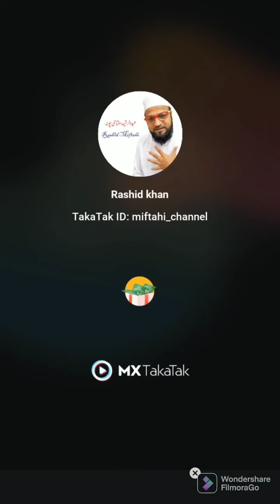Rashid miftahi mr_ateeque_07___